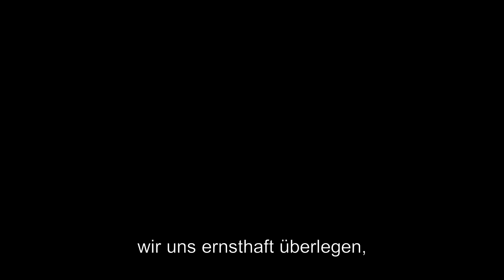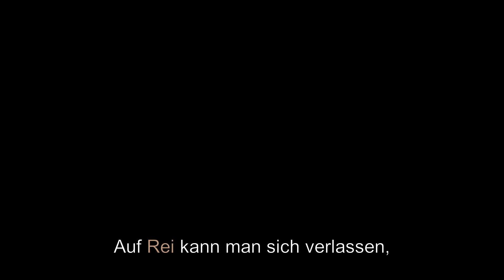Highschool of the Dead Story AMV | Otaku Explorer [SunoAI]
**Songtext**
Es ging recht schnell, vor'n am Schultor.
Ein Zombie-Biss und noch bevor,
wir schalten konnten waren sie da.
Die Zombie Horde, es ist wahr.
Und recht schnell wurde es schlimmer,
schnell raus aus dem Klassenzimmer.
Auf dem Dach sind wir nicht sicher.
Nur zusammen sind wir sicher.

[Pre-Chorus]
Und es gibt eine Gruppe auf die man sich verlassen kann.
Ihr Vertrauen unter sich ist das woran man sie messen kann.

[Chorus]
Auf Rei kann man sich verlassen,
Sie lässt dich vor Neid erblassen.
Kota weiß viel über Waffen,
Shizuka wird es schaffen.
Saeko mutig und entschlossen,
das sind unsere Eidgenossen.

Das Haus von Rika ein Segen.
Die Waffen darin belegen,
uns're Überlegenheit gegen,
die Zombie Horde weswegen,
wir uns ernsthaft überlegen,
uns ein Bad zu nehmen.
Da wird man recht schnell verlegen,
Beim Anblick von Saeko wird es mich zerlegen.

[Pre-Chorus]
Und es gibt eine Gruppe, Entschlossen mit Mut im Herz.
Sie lassen sich nicht unterkriegen, für sie geht es stets vorwärts.

Mit dem Humvee geht es weiter.
Uns're Gruppe sie wird reicher.
Lassen niemanden zurück,
und mit Herz, Verstand und Glück,
erreichen wir Takagis Haus,
doch dann stellte sich heraus.
Die Handlung geht hier zu Ende,
und auch wenn die Manga Bände,
noch viel mehr im Vorrat hätten,
so kann ich mit euch wetten,
Staffel zwei wird es nicht geben.

Erstellt mit SunoAI
Prompts: light rock, guitar, heavy, dangerous, epic

Du kannst es nicht erwarten meine Podcast's früher zu hören? Meine Podcast's werden in der Regel schon eher auf Audiomack und Rumble veröffentlicht. Schaut doch gerne auch dort mal vorbei!